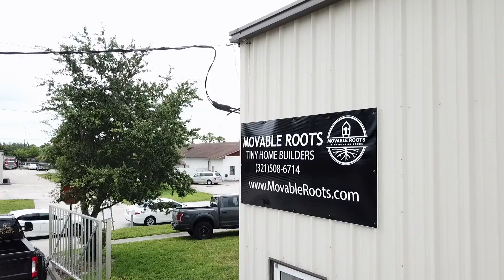Movable Roots HD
Movable Roots custom 28' tiny home build the Boehm.
Video Cred Justin Credible
Movable Roots custom tiny home builder Melbourne, Florida